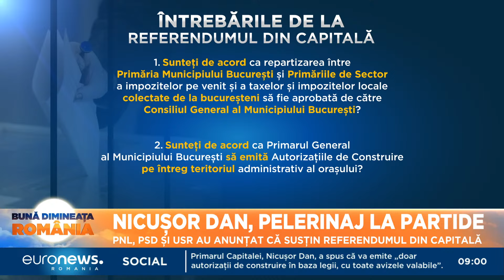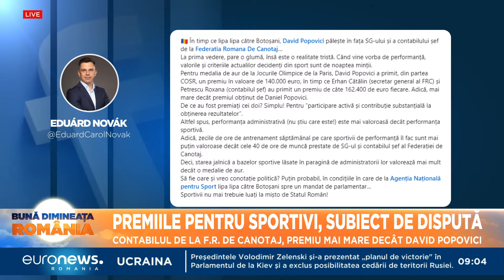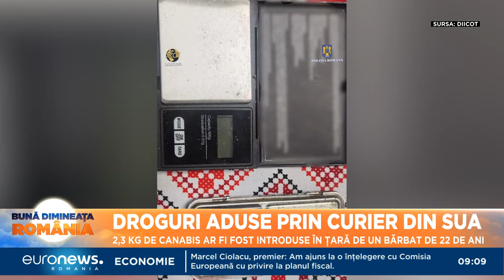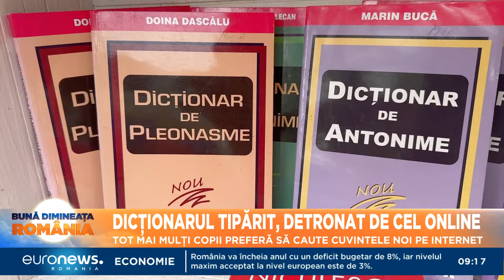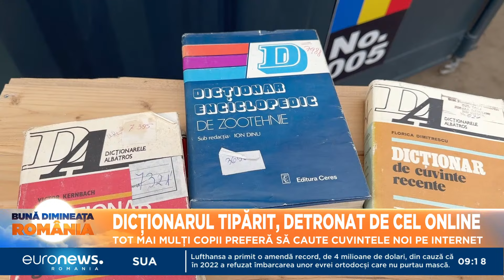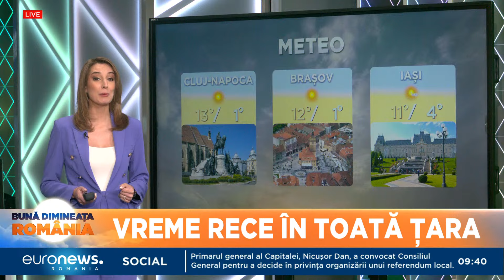Știrile Euronews România de la ora 9:00 - 17 octombrie 2024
Jurnalul știrilor Euronews România de la ora 9:00 - 17 octombrie 2024